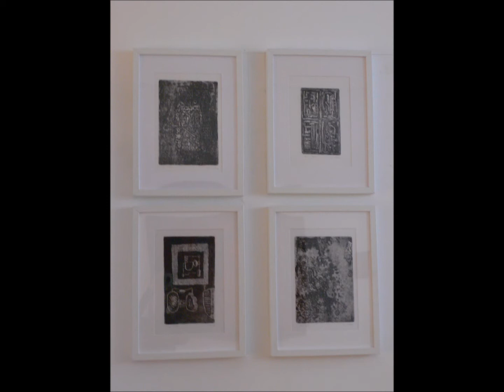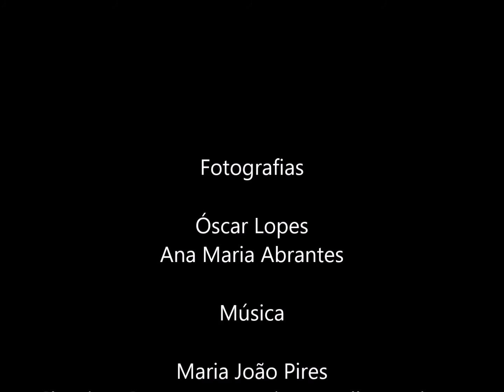Luís Gilmar dos Reis Martins - Galeria Porto Oriental -2020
Exposição de Pintura, Gravura e Escultura de Luís Gilmar dos Reis Martins
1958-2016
A exposição foi inaugurada na Galeria Porto Oriental - 2020